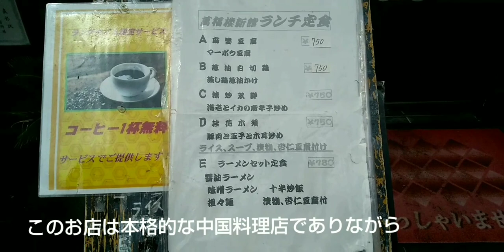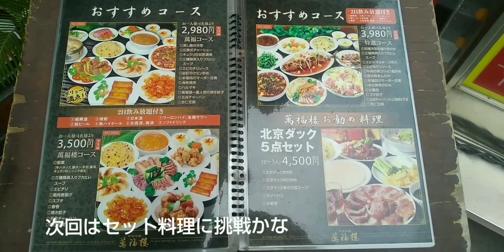フードファイターに俺はなる！今夜のごはん(^-^)。今夜は「五目炒飯」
今日は電車移動なので、移動中に配信です。みんな乗り遅れるだろうなぁ(えへへ)

フードファイトその１。五目炒飯(萬福楼新館)。他の方のYouTubeでも紹介されている、神奈川県藤沢市のお店です。普通の炒飯の２倍以上ありそうです。セットメニュー、コースメニューも豊富ですので、複数人でシェアすると楽しいでしょうね。

フードファイト戦績 0勝1敗